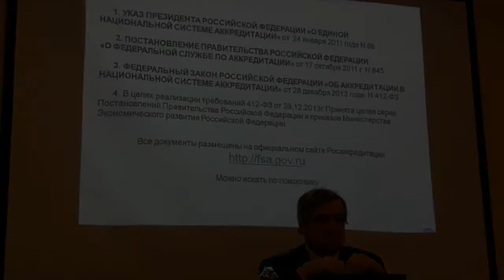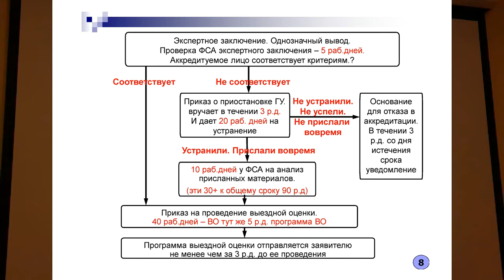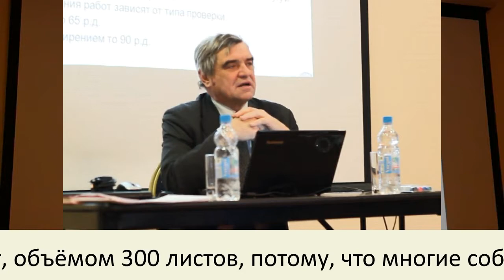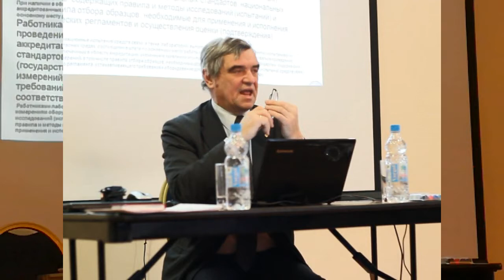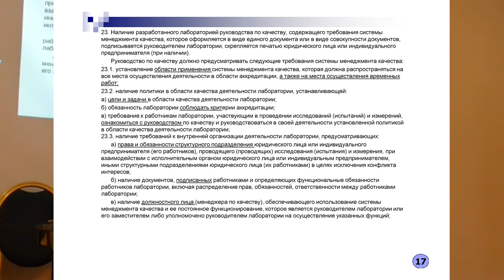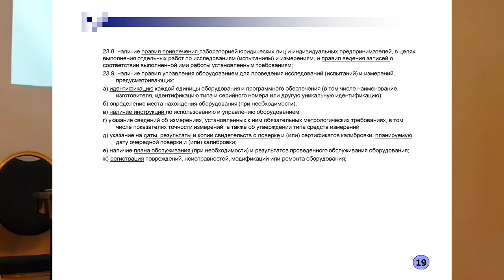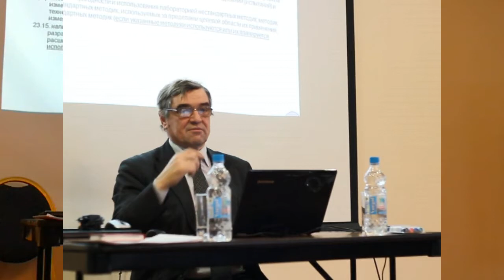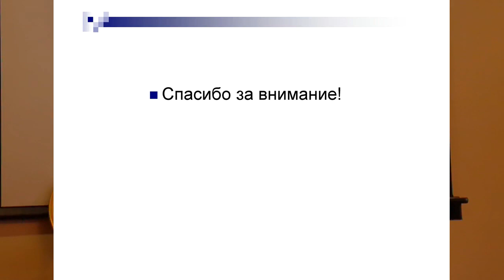Аккредитация испытательных лабораторий (радиология)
Порядок проведения аккредитации, основные требования. Златовратский Дмитрий Ольгердович. Эксперт по аккредитации ООО "РАСЭК" г. Москва
Лекция организована Учебным центром "Амплитуда" amplituda.ru